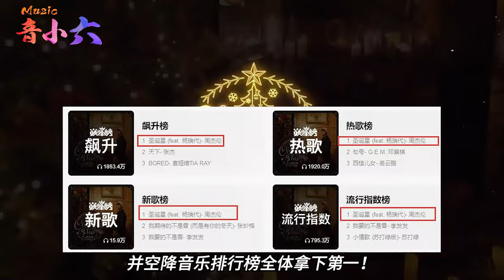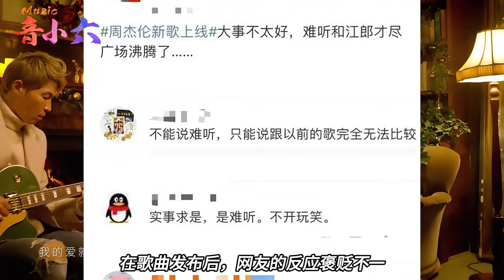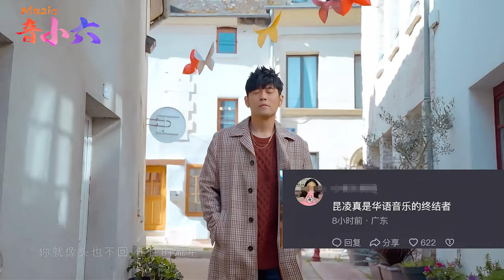周杰伦新歌《圣诞星》，被说“难听”上热搜第一，真的江郎才尽了？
12月21日晚9点周杰伦新歌《圣诞星》，比官方发布的时间 提前三小时上线，歌曲一经上线便迅速登榜热搜，并空降音乐排行榜全体拿下第一！